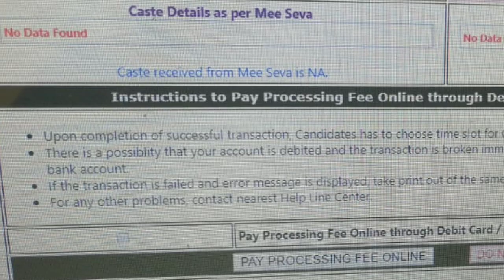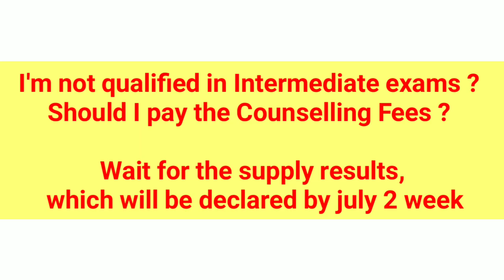CASTE,INCOME CERTIFICATE DETAILS NOT AVAILABLE || FEE REIMBURSEMENT = NO || What is the solution ?